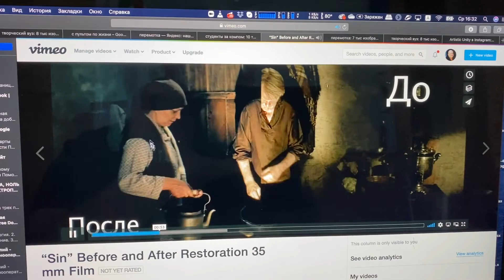Инструмент для совместных он-лайн образовательных кино просмотров!